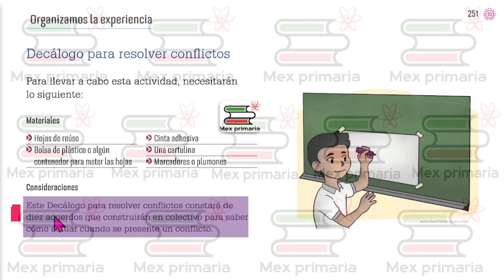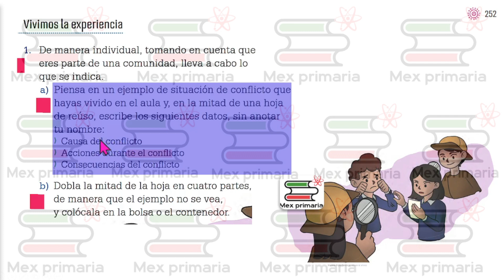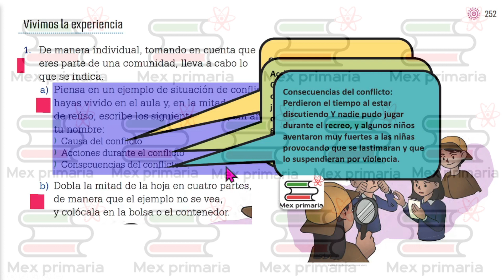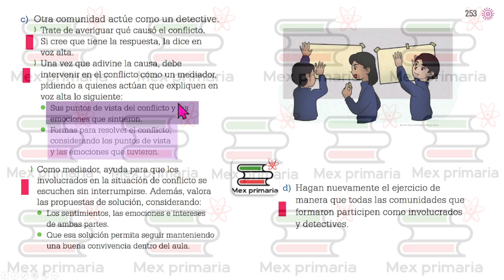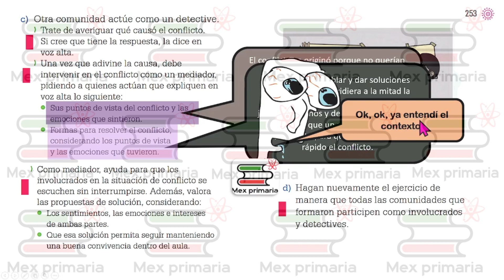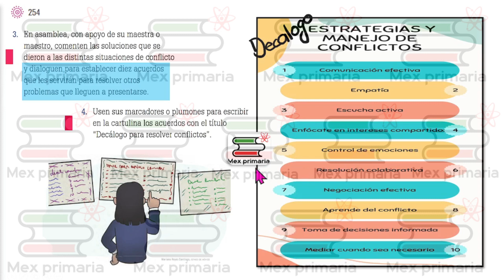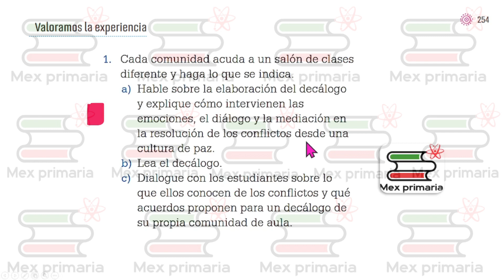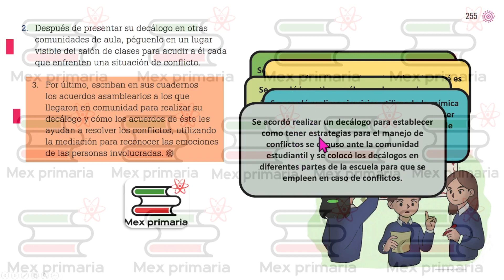Proyecto de Aula 4, pag, 251,252,253,254,255, Detectives del conflicto,